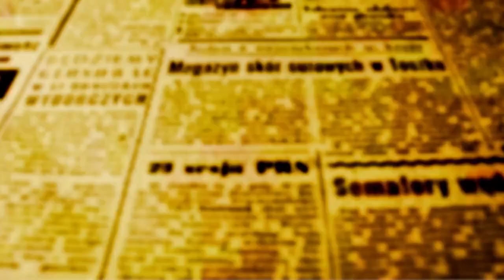MAIO AMARELO: "559 paranaenses morreram em acidentes nas rodovias federais do Paraná só em 2023"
Dados foram apresentados na manhã desta quinta-feira, 2, pelo Inspetor Chefe da PRF/PR - Pedro Faria e pelo chefe da 13ª Ciretran Odair Donato Junior

O Chefe da Polícia Rodoviária Federal em Maringá - Inspetor Pedro Faria e o chefe da 13ª Ciretran - Odair Donato Junior, participaram da sessão ordinária da Câmara Municipal para apresentarem as ações do Maio Amarelo; campanha de conscientização que tenta reduzir o número de acidentes e vítimas no trânsito.

De acordo com as estatísticas, em todo o Brasil só ano passado 33 mil pessoas morreram vítimas de acidentes de trânsito. O Paraná é o terceiro colocado em número de acidentes no trânsito, e Maringá está entre as cidades que tem o trânsito mais violento do estado.

Pedro Faria falou da necessidade de respeitar as regras do trânsito. O Inspetor Chefe da PRF/PR em Maringá diz que 90% dos acidentes acontecem por imprudência dos motoristas. Faria explica que apesar das muitas campanhas de conscientização, a maioria dos motoristas ainda age como se a Lei devesse ser respeitada somente pelos outros e não por eles. Ele diz que comportamentos como falar ao celular enquanto dirige, excesso de velocidade e direção sob efeito de álcool são os maiores fatores de riscos de acidentes.

"A pressa, a falta de atenção, o excesso de velocidade, o abuso do álcool, uso de celular, o não uso de cinto de segurança, estão entre as principais razões das 559 mortes registradas nas rodovias federais do Paraná só no ano de 2023", afirma Pedro Faria.

O Inspetor Chefe da PRF/PR diz que uma das medidas que ajudaria muito a reduzir os acidentes no perímetro urbano de Maringá, seria a municipalização da fiscalização da BR 375 no trecho conhecido como avenida Colombo que cruza toda a cidade de Maringá.

Odair Donato Junior - Chefe da 13ª Ciretran de Maringá

O chefe da 13ª Ciretran de Maringá também falou sobre o trânsito na ótica urbana. Odair Donato Junior explica que Maringá tem uma frota enorme de veículos e que esse fluxo aumenta muito com a circulação de veículos que todos os dias circulam em Maringá vindos de cidades da região. "É um trânsito perigoso, mas não porque é mal concebido, mas porque as pessoas mesmo tendo as informações sobre como devem dirigir, continuam a agir com imprudência". Desde dezembro do ano passado

Uma das situações enfatizadas pelo chefe do trânsito de Maringá, é a novidade da circulação de patinetes e de motos elétricas. Odair diz que quem usa patinete precisa ter consciência, usar capacete e circular respeitando as leis do trânsito mesmo não sendo necessária a posse de habilitação. Sobre as motos e scooters elétricas, o chefe da Ciretran explicou que quem faz uso, tem que ter habilitação e que todos os veículos devem ser emplacados até dezembro de 2025.